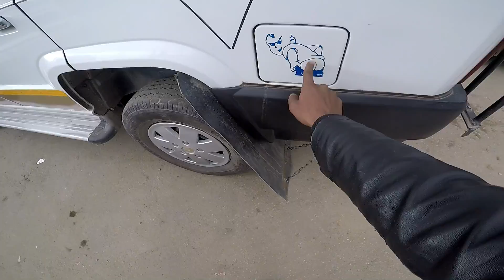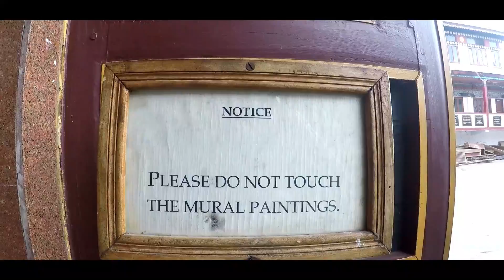Asia's 2nd Largest Monestery | Tawang Bike Ride | Ep 03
Hello gys this is your Nicho bhai...

My New Action Camera:GoPro Hero 5

Other action camera: 👇👇👇👇👇

Sj6 legend

External Mic

Sjcam SJ7 star

Sjcam 8Pro

OVIO Sjcam 8pro

My Riding jacket

Music use in this video👇
Song: Cjbeards - In My Heart